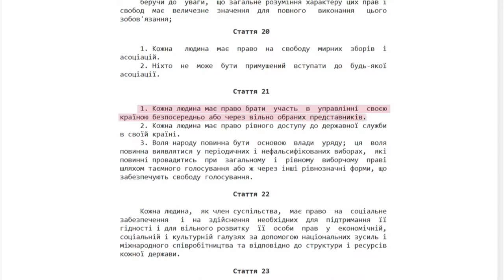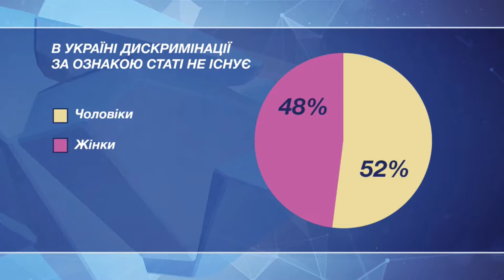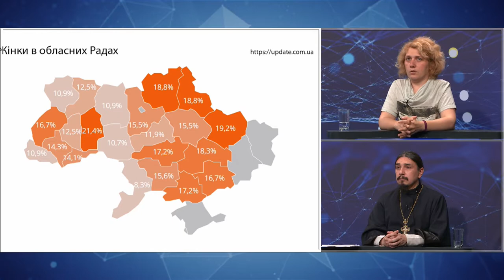"Дебати Запоріжжя" 04.06.19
Сьогодні, у черговому випуску проекту "Дебати Запоріжжя" говоримо про фемінізм. Наскільки він історично обумовлений на півдні України? Чи зазнають жінки у наш час дискримінації за гендерними ознаками? Отже, норма чи неактуальна тема?

Спікери:
- Олександр Овчаренко, протоієрей
- Наталія Лобач, феміністка